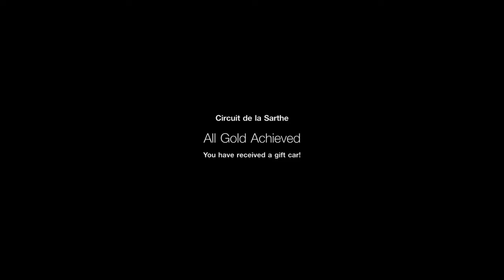Ultimate Circuit experience | How to get a gold lap | Circuit de la Sarthe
Gran Turismo Sport Circuit experience Gold lap Circuit de la Sarthe with replay in a Porsche 919